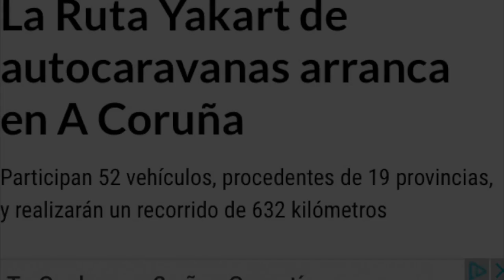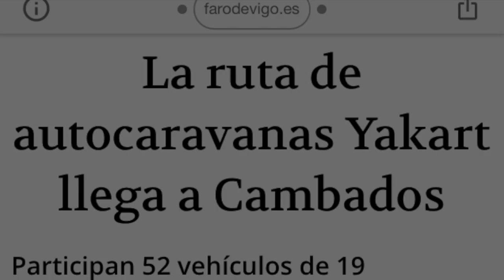Proxima RUTA YAKART 2020 ¡¡ QUE NO TE LO CUENTEN !!!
Ya está preparándose la próxima VI RUTA YAKART 2020

Para apuntaros llamar a : 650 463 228